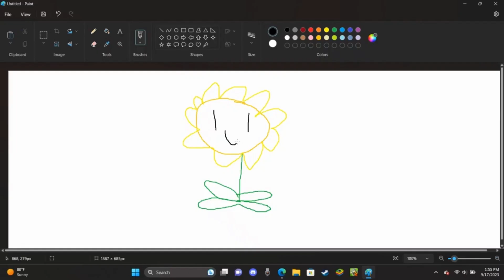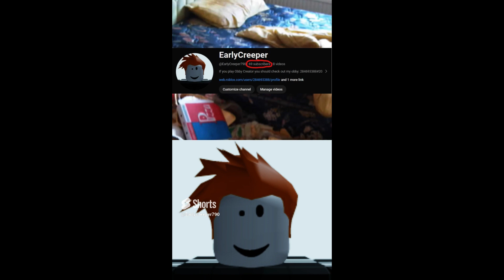EarlyCreeper's 2023 Rewind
This is what I meant by a different game

00:00 July

00:28 August

00:38 September

00:56 October

1:18 November

1:39 December

2:18 Outro